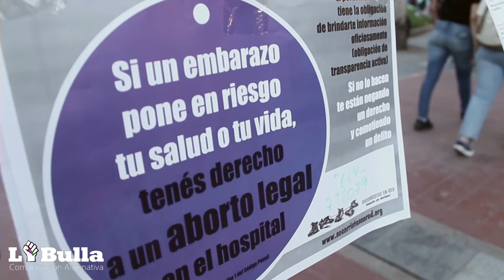19F "El Proyecto está en las calles"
Pañuelazo, intervenciones y marcha en San luis ciudad bajo la consigna "El proyecto está en las calles". Así integrantes de la Campaña Nacional por el Derecho al Aborto salieron a las calles, retomando el histórico pañuelazo del 19 de febrero del 2018.

Como en todas las ciudades del país, nuevamente, la marea verde exigió al Estado que trate la Ley de Interrupción Voluntaria del Embarazo (IVE).